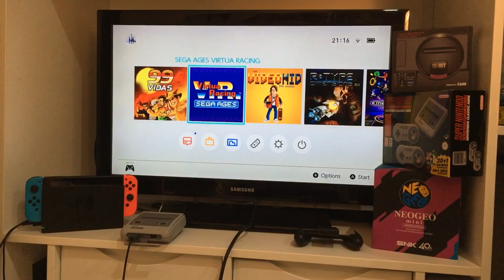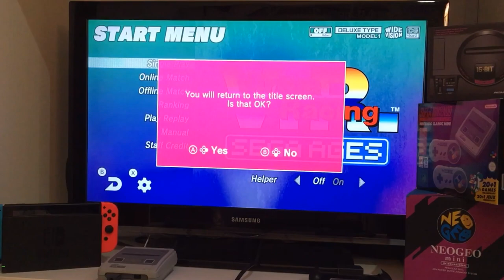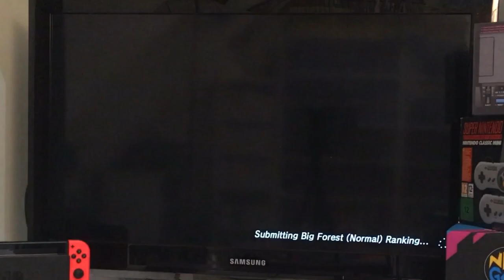Sega wall - method to my Madness! - more nostalgic memories - Virtua Racing on switch-Sega Zombie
A follow on to the last video Sega zombie ain’t gone soft with all that modern Nintendo talk from the last video, this video explains that motive...